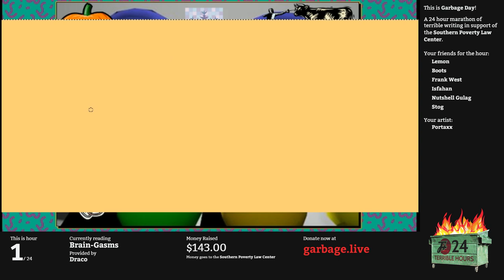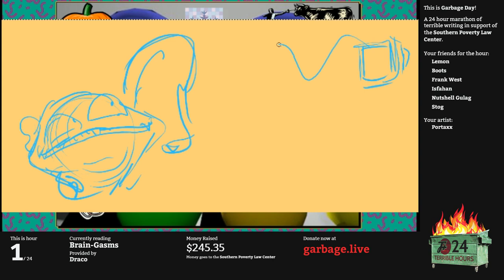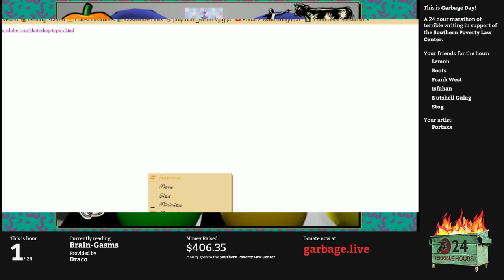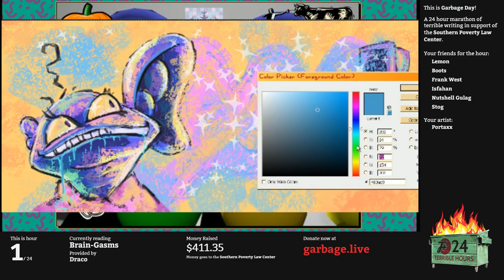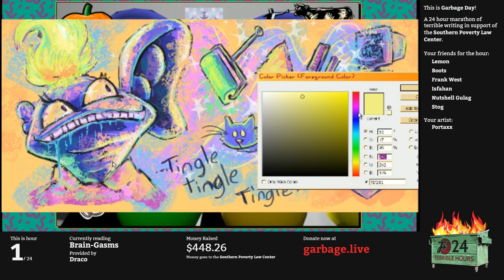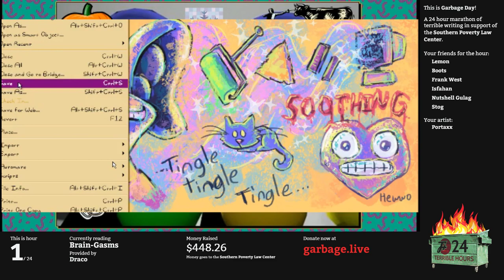Hour 1: Braingasms (ASMR) | Garbage Day: Another 24 Terrible Hours With The F Plus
Boots starts us out strong with the first rendition of The Garbage Day Theme song, and then we look into the wonderful world of ASMR.